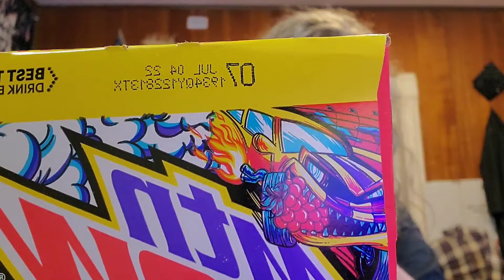Bon Undead's top 10 Mountain Dew flavors